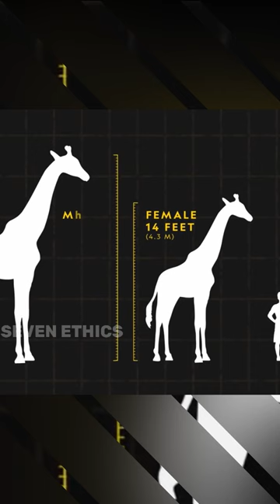இதெல்லாம் எனக்கே புதுசா இருக்குதே !! | Unknown Facts about Giraffes | The Seven Ethics | Tamil | #12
What are 5 interesting facts about giraffe?
What are 4 facts about giraffe?
What is so special about giraffes?
What do giraffes eat kids facts?
What are three interesting facts about giraffes?
What are five interesting facts about giraffes?
What is special about a giraffe?
Are giraffes friendly?
Is a giraffe 20 feet tall?
Are giraffes 6 feet tall?
How tall is the tallest giraffe?
How tall are giraffes legs?
How much does a fully grown giraffe weigh?
Does a giraffe weigh a ton?
How heavy is a giraffe leg?
What is a giraffe's length?
How long is giraffe neck?
Why giraffe neck is too long?
How high is a giraffe neck?
Did giraffes stretch their necks to get longer necks?
How strong is giraffe neck?
What can a giraffe do with its neck?
How much can a giraffe lift with its neck?
How strong is a giraffe kick?
Can a giraffe hurt a human?
Can a zebra kick kill a lion?
How strong is a giraffe neck?
Are giraffes fast or slow?
Can a giraffe outrun a lion?
Is a giraffe faster than a lion?
Can a giraffe outrun a horse?
Did humans hunt giraffes?
Where do you shoot a giraffe?
Do giraffes have hearts?
Are black giraffes rare?
Is it true giraffes only sleep 5 minutes a day?
Why do giraffe sleep so little?
What are 10 random facts?
What are 3 unusual facts?
What is the strangest fact ever?
What are 5 weird facts?